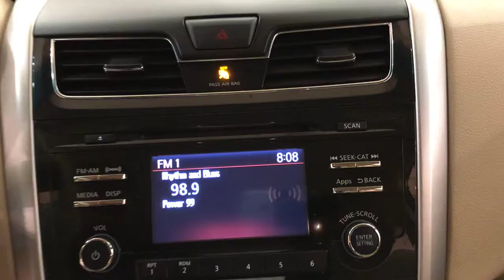2015 Nissan Altima 2.5 S REAR CAMERA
Stock: 291467
Thank you for your interest in one of Car Vision's online offerings. Please continue for more information regarding this 2015 Nissan Altima 2.5 S REAR CAMERA with 35,901mi.
How to protect your purchase? CARFAX BuyBack Guarantee got you covered. This well-maintained Nissan Altima 2.5 S REAR CAMERA comes complete with a CARFAX one-owner history report.

If you are looking for a vehicle with great styling, options and incredible fuel economy, look no further than this quality automobile. This vehicle has extremely low mileage on the odometer, so while it's pre-owned, it's practically new.

This Nissan Altima is beautiful and the interior is clean with virtually no flaws.

More information about the 2015 Nissan Altima:

The 2015 Nissan Altima offers plenty of choices for buyers looking for a smart, affordable midsize sedan. With a focus on building premium attributes into every facet of the new Altima -- inside, outside and under the hood -- buyers will find a car that punches above its weight in this hotly contested segment.

This model sets itself apart with Handsome, flowing lines, two great engine choices, standard continuously variable transmission, available amenities to suit every taste, and excellent fuel economy from 2.5L